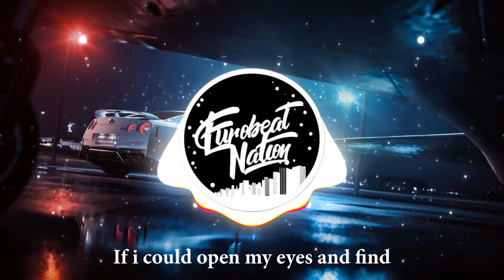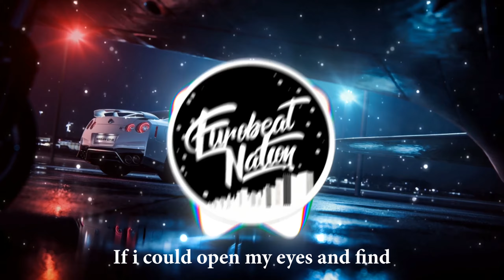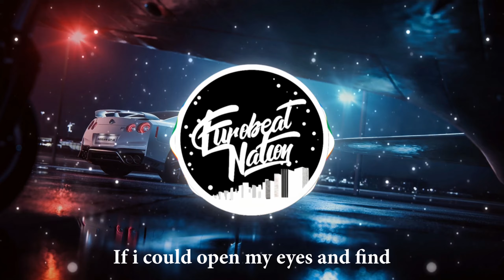Pamsy - So Fragile (Lyrics and Visualizer)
Pamsy - So Fragile

-Much love-